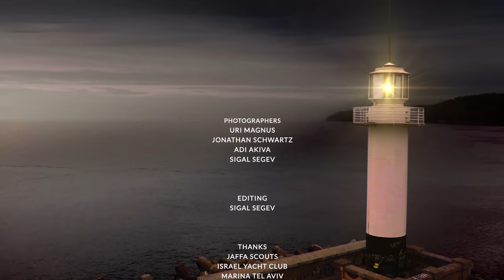Yacht Championship- Sailing in Israel | SeaTV sailing channel